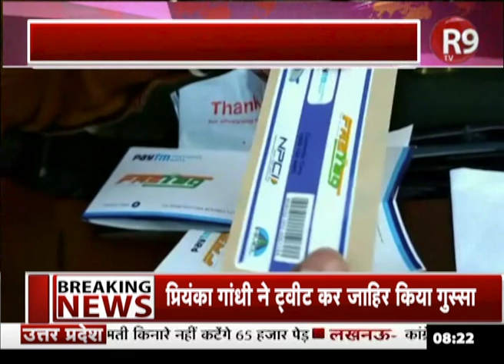1 दिसंबर से फोन बिल महंगा और बीमा नियमों में बदलाव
1 दिसंबर से फोन बिल महंगा होगा तो वहीं पेंशन और बीमा से जुड़े नियम भी बदल जाएंगे. टेलीकॉम सेक्टर से जुड़े लोगों की मानना है कि कंपनियां टैरिफ में 10 से 15 फीसदी की बढ़ोतरी कर सकती हैं...